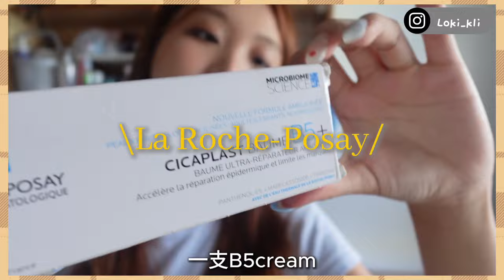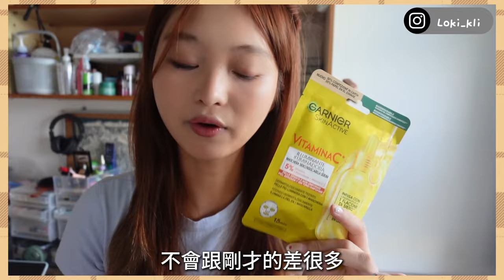歐洲戰利品❤️‍🔥文青漁網袋、Sephora、德國&法國藥妝、好看的衣服......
Insta360: INRM0UQ(送配件）

Rihoas: KouLok20 (20%off)

Yes style: LOKI2002 (5%off)

Flow daycation app: FLOW30LOKI (註冊成為 Flow 會員 首次預訂即減 HK$30)

Gogonuts protein: loki (5%off) (連結已自動套用優惠）

仲有買1送7既超抵優惠！